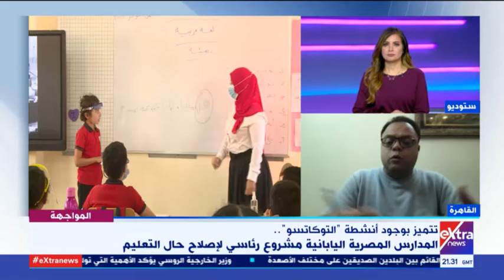المواجهة| 3 وسائل لـ سداد مصروفات المدارس المصرية اليابانية ووسيلة رابعة مستجدة.. تعرف عليهم